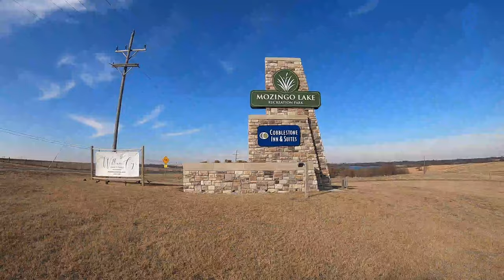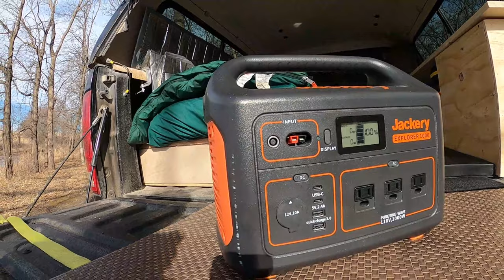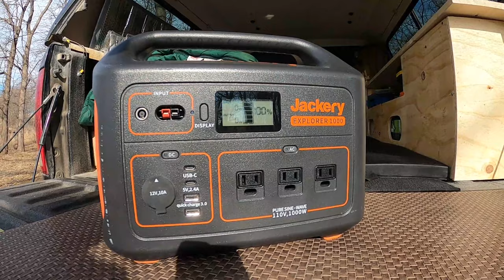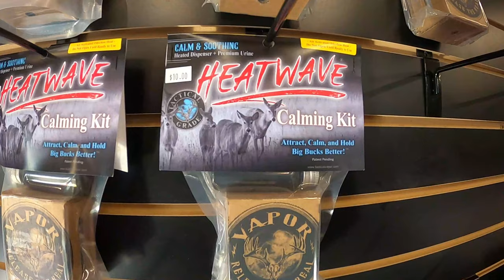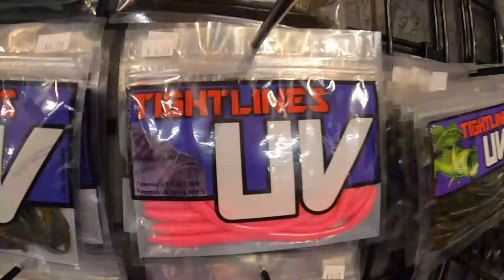TRUCKBED CAMPING AT MOZINGO, OUT OF THE HOUSE, Mozingo Lake, Truck Bed Camping Camping Missouri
OUT OF THE HOUSE, Truck-bed Camping, Mozingo Lake,  TightlinesUV
Truck Bed Camping and Build Setup
Out of the House  Camping Missouri & Iowa Out Sunny Cot Tent Camping
Kory & Alexandra Kline Out of the House RZR Kayak Camp Hike Geocache Trails Exploring adventures in Iowa and Missouri and camping reviews & tutorials